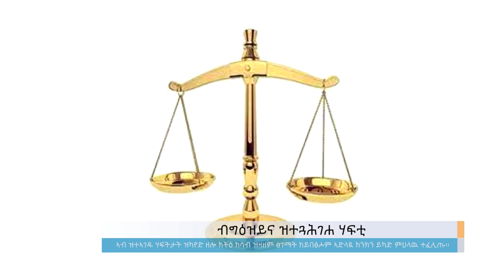ብግዕዝይና ዝተጓሕገሐ ሃፍቲ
Arabic Facebook: تلفزيون والتا بالعربي Walta TV Arabic